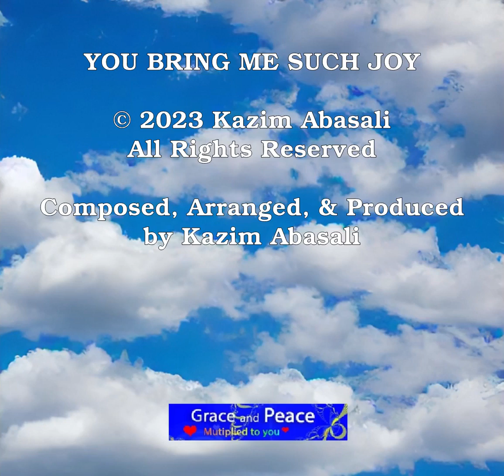You Bring Me Such Joy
Music to Glorify our Godly Father and to help inspire our brothers and sisters.
Peaceful Music - the peace that surpasses all understanding.
Christ-centered, Christian Music.
Music that is Graceful, Harmonizing, Soothing, Comforting, Calming, Restful, Tranquil, Therapeutic, and Gentle.